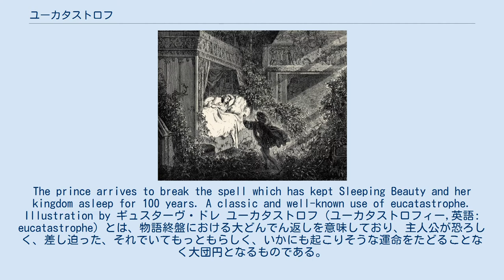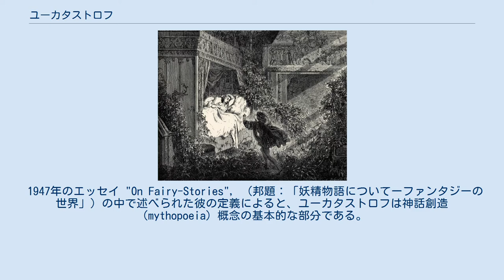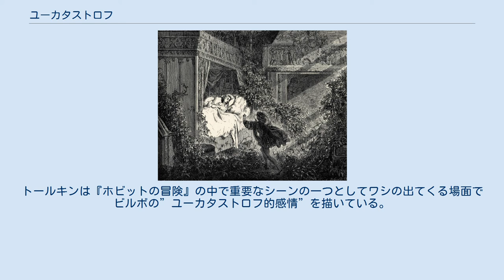ユーカタストロフ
J・R・R・トールキン
The prince arrives to break the spell which has kept Sleeping Beauty and her kingdom asleep for 100 years. A classic and well-known use of eucatastrophe. Illustration by ギュスターヴ・ドレ ユーカタストロフ（ユーカタストロフィー,英語: eucatastrophe）とは、物語終盤における大どんでん返しを意味しており、主人公が恐ろしく、差し迫った、それでいてもっともらしく、いかにも起こりそうな運命をたどることなく大団円となるものである。
作家のJ・R・R・トールキンがギリシャ語の接頭辞で「良い」を意味する”eu”という言葉と、古くから文芸批評において物語の結末や「解き明かし」を指す言葉として使われててきた”catastrophe（悲劇的・不幸な結末）”につなげた造語である。
トールキンにとって、その言葉は明らかに形式的てな文字通りの語源的意味を超えた主題的な意味をともなっていた 。
 1947年のエッセイ "On Fairy-Stories", （邦題：「妖精物語についてーファンタジーの世界」）の中で述べられた彼の定義によると、ユーカタストロフは神話創造（mythopoeia）概念の基本的な部分である。
トールキンの関心は神話にあるが、一方でそれはキリスト教の福音にもつながっている。
トールキンはキリストの誕生（受肉）を「人間の歴史」におけるユーカタストロフと呼び、その復活を受肉のユーカタストロフと呼んだ。
なお、猪熊葉子はこの造語を「幸せな大詰め」と翻訳した。
 ユーカタストロフはデウス・エクス・マキナの一つの形式であると捉えられてきたこともあった。
両方とも解決不可能な問題が突如解決されるという部分で一致していたためである。
 しかしながら、世界中の物語の中でストーリーが展開する際の楽観的な考え方との固有の関係など、それぞれに違いがあることも述べられてきた。
 トールキンによれば、ユーカタストロフはデウス・エクス・マキナがなくても起こりうるものとされている。
 トールキン作品においてユーカタストロフの例として最も知られているものは指輪物語のクライマックスである。
サウロンの勝利が目前かと思われたとき、滅びの山でフロドをゴラムが待ち伏せていたことから、一つの指輪が完全に破壊されることとなるのである 。
フロドは結局のところ、一つの指輪を自分の所有物であると主張して、困難な旅の終盤で失敗してしまうのであるが、そこへ突如としてゴラムが現れ、指輪を盗み、恍惚のまなざしでその指輪を眺めながら火の中へと落ちるのである。
もしフロドの中にゴラムの命を助けようという以前の慈悲がなく、（ゴラムが裏切るという明らかなリスクもあり、サムからの激しい抗議もあった）また、もし指輪それ自体のゴラムに対する破滅的な影響がなかったら、サウロンはきっと一つの指輪を取り戻していたであろう。
このように、悪はいとも簡単に、また予測不可能な形で小さなやさしさの行為と、またその悪自身の破滅的なたくらみを通して倒れるのである。
 　ユーカタストロフのもう一つ別の例としては、トールキンの作品においてワシたちが思いもよらない助け主としての役割を果たすシーンが思い起こされる。
トールキンは『ホビットの冒険』の中で重要なシーンの一つとしてワシの出てくる場面でビルボの”ユーカタストロフ的感情”を描いている。